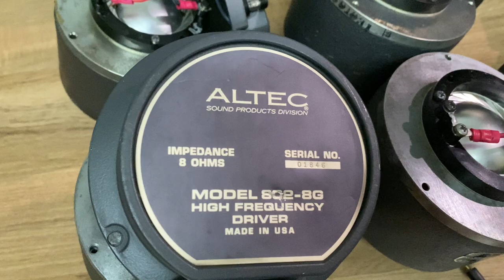Củ kèn cho loa A7 802-8G và 802-16G đồ mới sưu tầm,kiểm tra bảo dưỡng tes giới thiệu đến ae !👍👍👍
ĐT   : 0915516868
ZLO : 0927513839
- Altec củ kèn 802-8G và 802-16G là  một trong những cặp củ lớn nhất dòng 1’’ của altec lên cấu hình cho loa A7 -800 rất hay được ae choi săn tìm nhiều,  😍😍😍👍👍👍
-- Thành Phạm Altec Lansing là kênh chuyên về loa củ kèn altec  Voice of Theater vintage, bao gồm loa nguyên bộ và các củ kèn, horn kèn ,củ bass các loại nhỏ đến lớn như loa A4,A5,A7 vv của Altec !
- Thành Phạm Altec  luôn sưu tầm các loại loa củ kèn altec lớn nhỏ để cùng giao lưu chia sẻ kinh nghiệm rộng rái với ae khắp bốn phương  đam mê loa kèn altec 🙂👍🤝🍓🍉
- Thành Phạm cảm ơn các bạn đã xem video Thành chia sẻ nếu các bạn thấy hữu ích và yêu mến thì hãy cho Thành một Nike và đăng ký kênh Thành Phạm Altec Lansing nhé Trân Trọng 👍🤝🙂🍎🍇
- Âm nhạc các bài hát dùng test loa  đều đơn giản là thử loa,  không sao chép lại nhạc của các tổ chức, cá nhân để chiếm quyền sở hữu hay vì bất cứ mục đích nào khác, vì vậy xin các tổ chức, cá nhân, các kênh cung cấp âm nhạc không đánh bản quền với kênh loa Thành Phạm nhé thanks 🤝😍😀